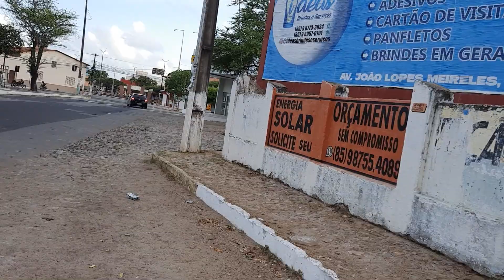Praça igreja Paracuru Ceara